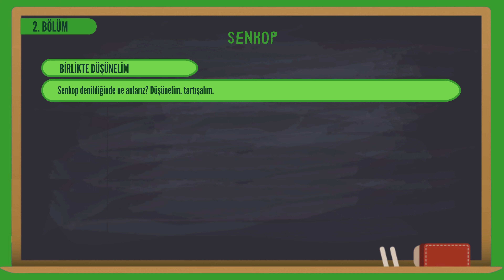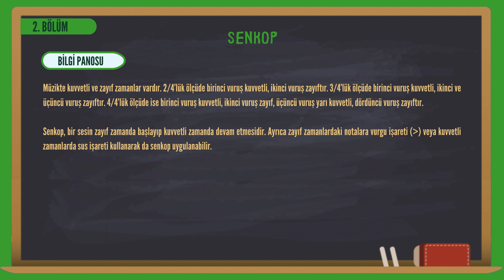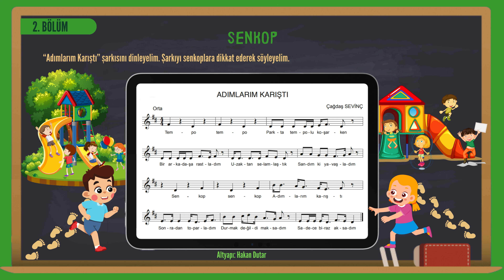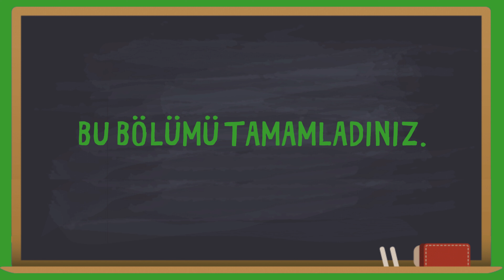8. Sınıf Müzik Dersi - 2. Bölüm - Senkop (Yeni Kitap)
Değerli öğretmenlerim ve sevgili öğrencilerim kanalımıza hoş geldiniz.
Bu kanalımızda müzik ders kitaplarındaki tüm ders konularını detaylı bir şekilde video haline getirdik.

Derslerinizde başarılar ve kolaylıklar dileriz.

Muzaffer ORHAN
Nurgül ORHAN

Müzik öğretmenleri

Bu kitap videosu T.C. Milli Eğitim Bakanlığı 8. Müzik Ders Kitabından alıntı yapılarak zenginleştirilerek hazırlanmıştır.

Kitap yazarları
Burcu GERÇEK YILDIZ
İbrahim Çağrı GÖZETEN
Safiye AKŞİT

Video içeriklerimiz hiçbir ticari amaca hizmet etmemekte, tamemen gönüllü bir şekilde ülkemiz öğretmen ve öğrencilerine yardımcı e-içerik olması için hazırlanmıştır.